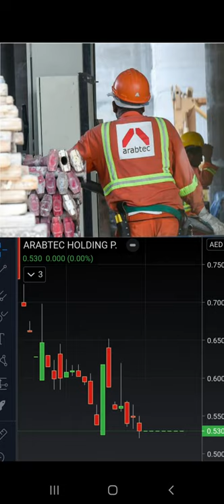Arabtec news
Arabtec have decided to proceed with liquidation!!!